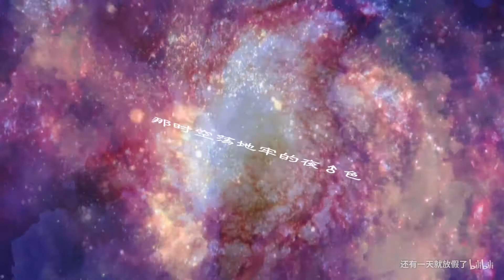比利王深情演唱「一Van年以后」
填词：还有一天就放假了/深海色带鱼
调♂教：还有一天就放假了
PV：教父Tamici